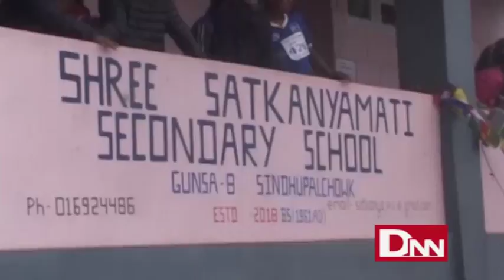Shindhupalchowk ma Bidhayalaya Bhawan Hastantaran